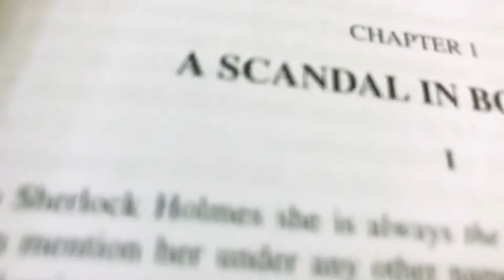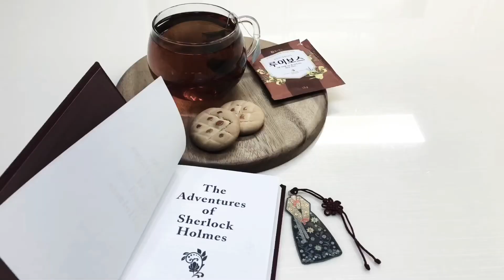[UNBOXING] THE SHERLOCK HOLMES COLLECTION SET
I love reading and collecting books. Though I prefer reading meditation and philosophy
books nowadays, I still love to read crime- related stories.